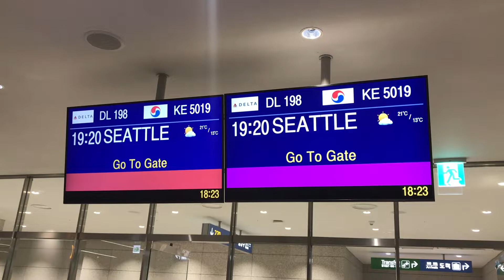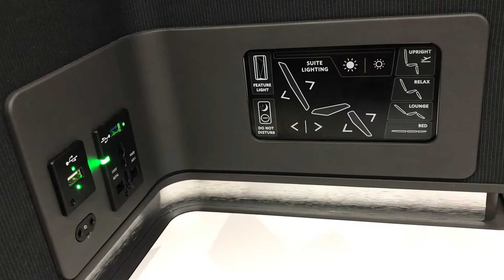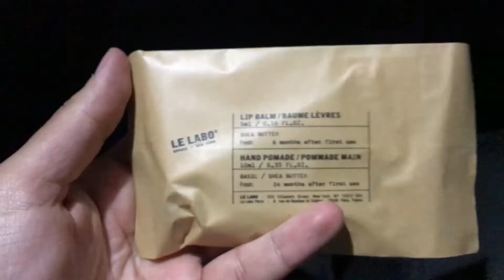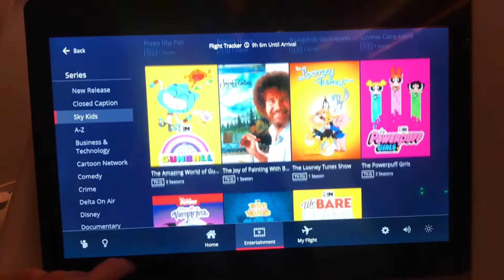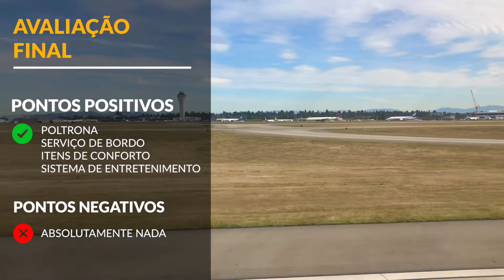Voando no novo Airbus A330 NEO da Delta Airlines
Olá viajantes! Hoje eu levo vocês para um voo muito especial. Vamos voar de Seul na Coréia do Sul para Seattle nos Estados Unidos no voo inaugural do novíssimo Airbus A330 NEO da Delta nesta rota.

Esse voo eu fiz na executiva, a Delta One Suite, uma das mais confortáveis Business da atualidade.